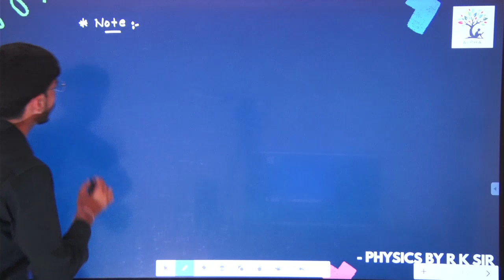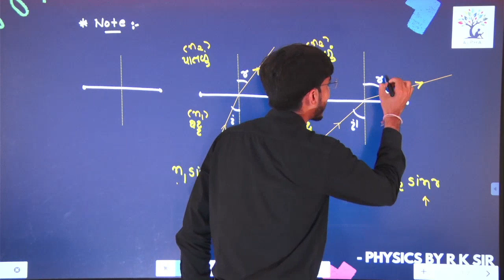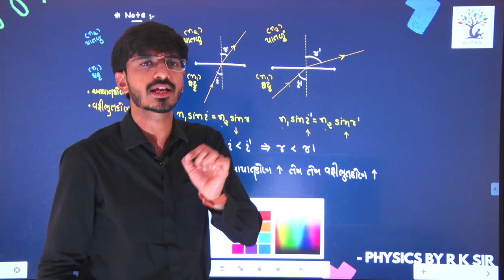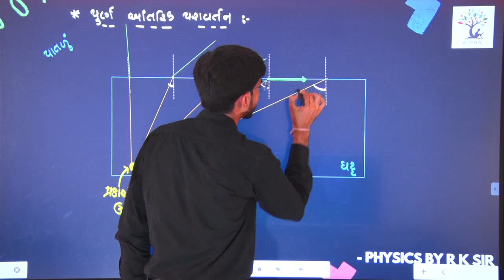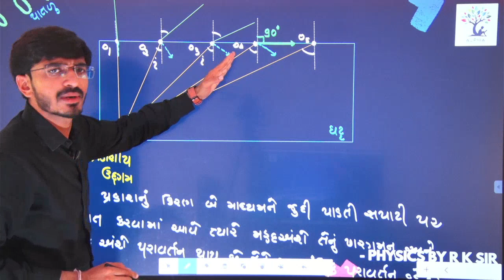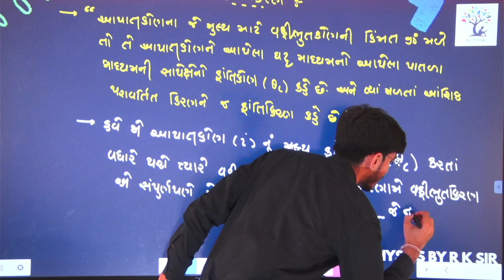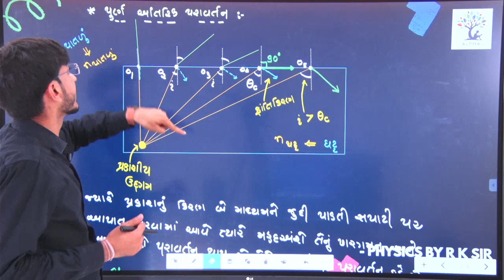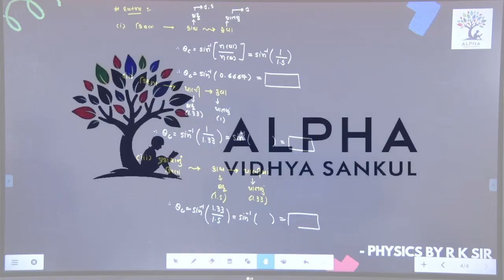Part 17 || Ch 9 || Ray Optics || Class 12 || Physics || R K Sir